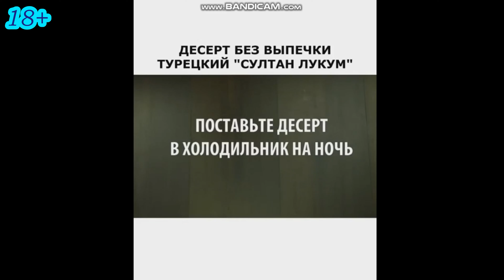ДЕСЕРТ БЕЗ ВЫПЕЧКИ ТУРЕЦКИЙ "СУЛТАН ЛУКУМ"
ДЕСЕРТ БЕЗ ВЫПЕЧКИ ТУРЕЦКИЙ "СУЛТАН ЛУКУМ" НА СКОРУЮ РУКУ БЫСТРО И ВКУСНО .